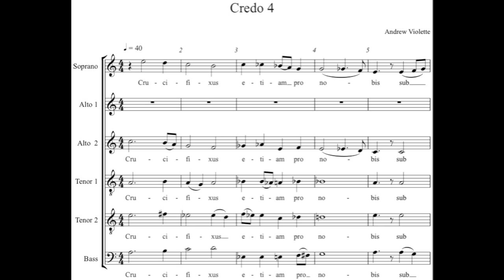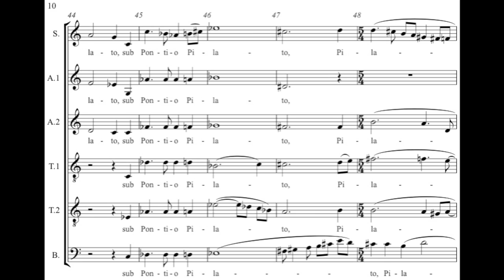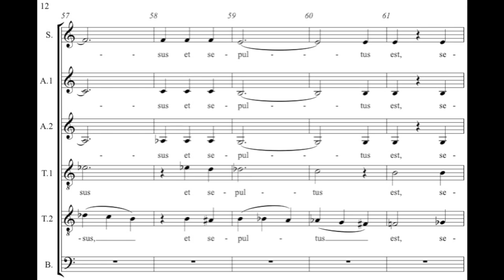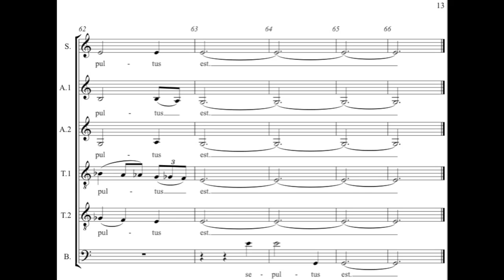Andrew Violette---Credo 4 from Mass (2012)